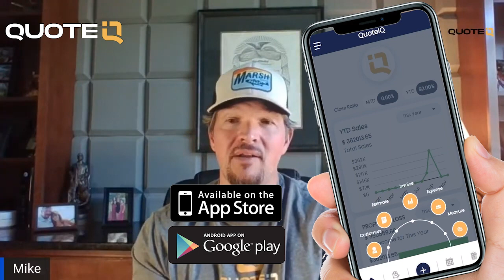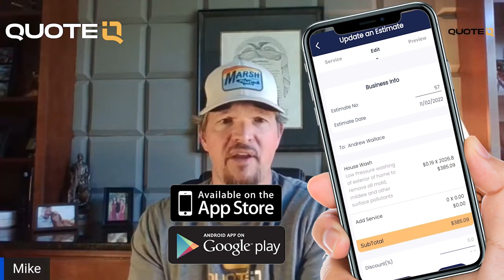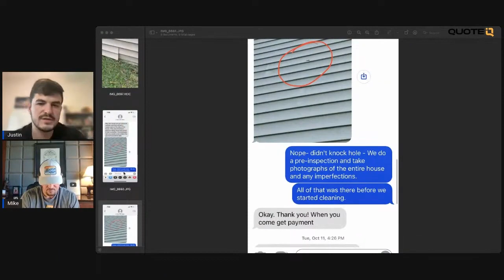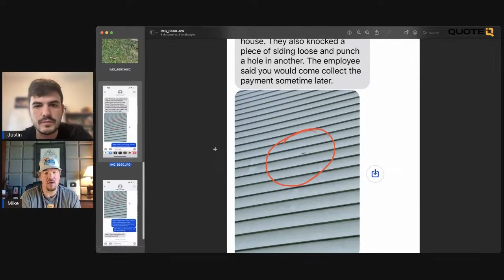Customer Caught In Her Lie (How Pre-Inspection Saved Me $500+)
𝗤𝘂𝗼𝘁𝗲𝗜𝗤 Now Available For Download
 Send estimates, Collect Payments, Keep Track Of Customers (FREE) 👇🏻